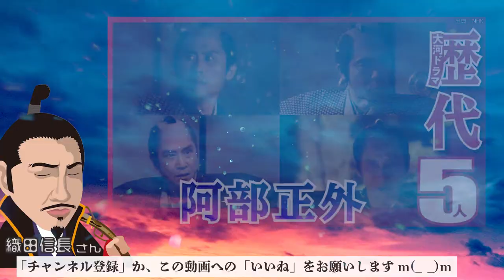【大河ドラマ】昔の大河にでています・・・【阿部正外を演じた俳優】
●山河燃ゆ(1984年)
　ジョン阿川 役(24歳)

　乃美宗勝 役(54歳)

　阿部正外 役(58歳)

　岡崎恭助 役(40歳)

　大場一真斎 役(54歳)

　阿部正外 役(63歳)

　蒲生氏郷 役(40歳)

　源範頼 役(41歳)

●獅子の時代(1980年)
　三村三助 役(42歳)

　阿部正外 役(52歳)

●信長(1992年)
　斯波義統 役(54歳)

●炎立つ(1993年)
　藤原成親 役(43歳)

　阿部正外 役(48歳)

　中山忠能 役(63歳)

　高島吉右衛門 役(64歳)

　茂吉 役(66歳)

　阿部正外 役(43歳)